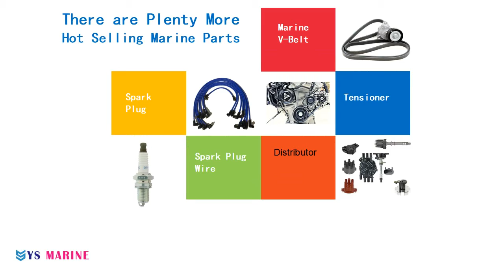Carburetor Repair Kit 3BJ871220M for Tohatsu Nissan Outboard M NS F 15HP 20HP 4T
Specifications

Aftermarket Brand: YS Marine(Made in Taiwan)
NSF MFS 15HP - 20HP C 4-stroke
Carburetor Repair Kit

YS Marine Co.Ltd. focus on Outboard Parts, Inboard parts, Marine accessories and other spare parts selling.
Specialize in performance marine parts
Strong engineering and R&D capability